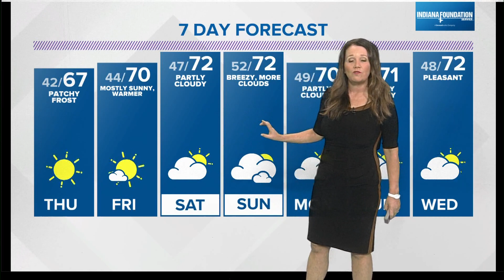WTHR Weather | 6 p.m. Update | September 28, 2022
Kelly Greene has your latest forecast. Get more updates with the WTHR Weather app.